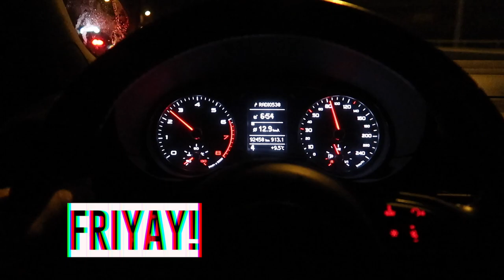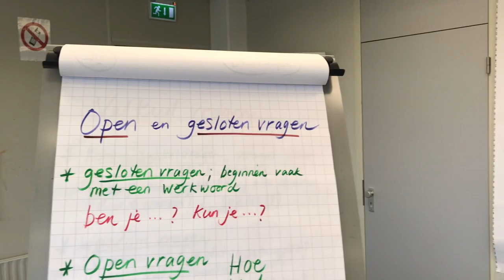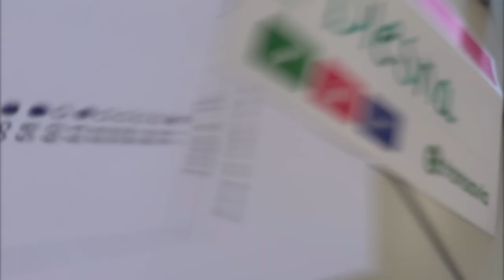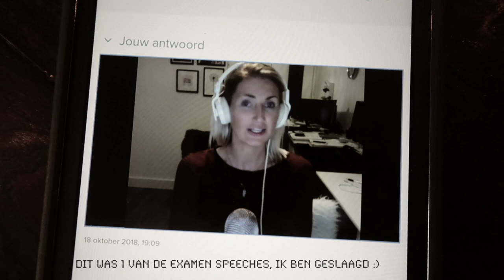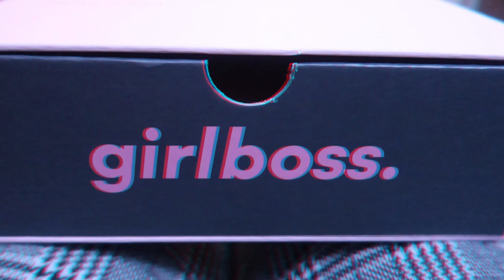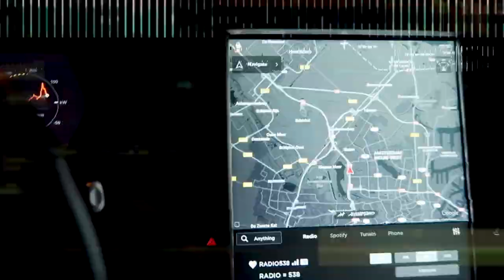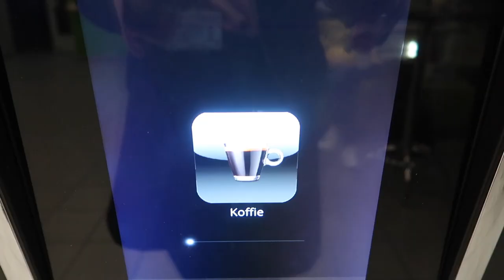NOG 2 TRAINING DAGEN, ADE & PANNENKOEKEN BAKKEN | Vlog #385 | Diesna Loomans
Nog 2 dagen trainingen op Schiphol Oost, ik heb mijn speech examen gedaan en mag mijzelf weer CA 2 noemen geloof ik. Verder stort ik wel een beetje in dit weekend. Op zondag dus helaas geen ADE meer voor mij , wel voor Bart. Even RUST!

(Fan)post..?
Social1nfluencers
t.a.v. Diesna Loomans
Rietlandpark 333
1019 DW Amsterdam